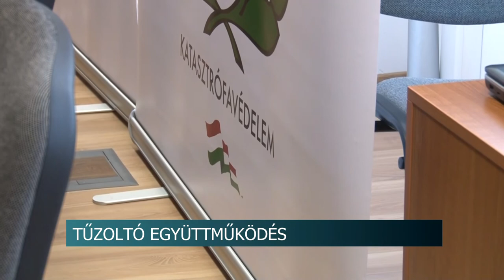Cél a tűzoltóság népszerűsítése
Harmadikként szállt be a Bonyhádi Önkéntes Tűzoltóegyesület abba az együttműködésbe, ami a Katasztrófavédelmi Központ Múzeuma és a Völgységi Múzeum között köttetett meg. A fúzió célja, hogy minél több emberrel ismertessék meg a tűzoltó szakma történelmét és szépségét.